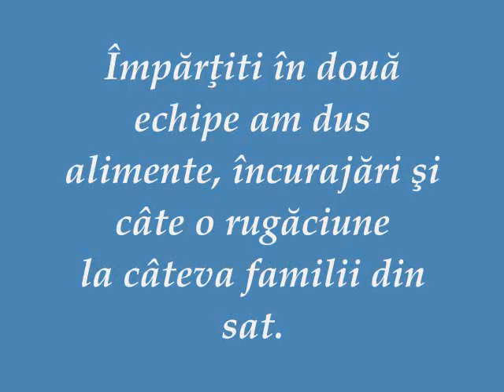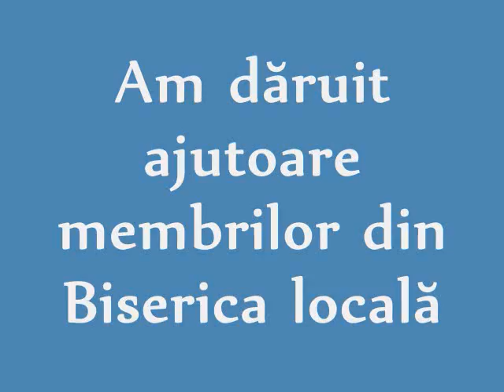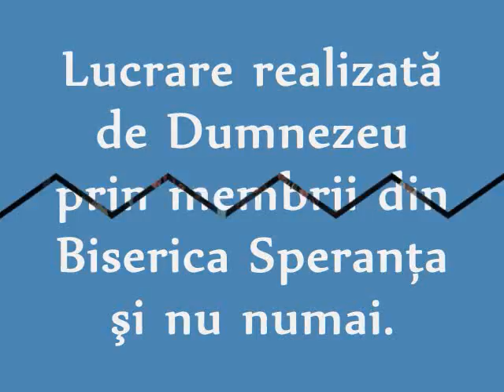Prezentare Misiune Lingurari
Misiune de ajutor in satul Lingurari, jud. Vaslui. 23 decembrie 2009
Copyright montaj: Petru Burac; Fotografii: Catalina Sofronie, Emilia Melniciuc, Ramona Murareanu si Michael Auer
Audio: Adi Gliga - Vreau sa zbor(preluat de pe Paul Baloche - Wonderful God (preluat de pe